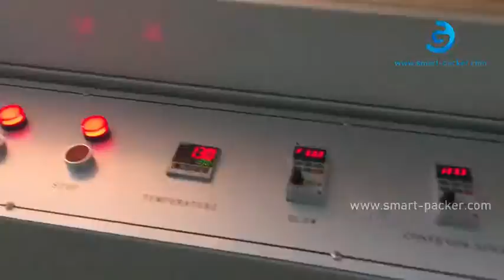Automatic roof light bulb cover L type film wrapping sealing packing machine running video